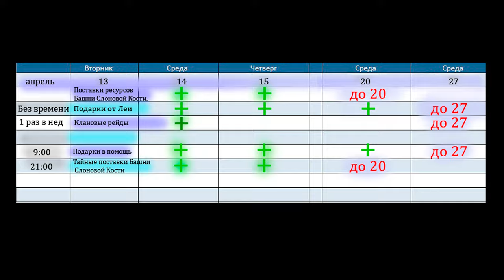l2m ивенты x2 Клан РБ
Всем привет, расскажу про ивенты.

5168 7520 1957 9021 приват